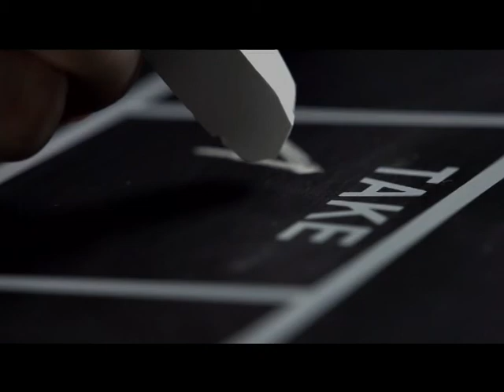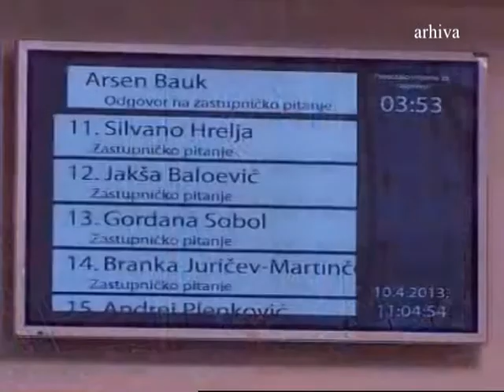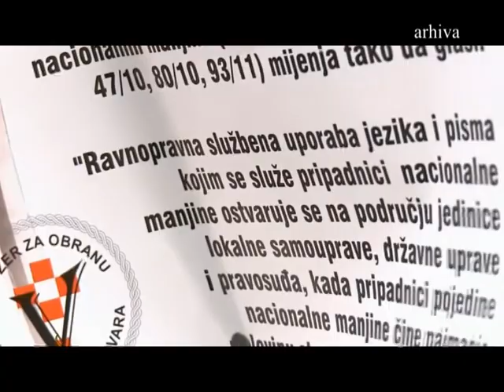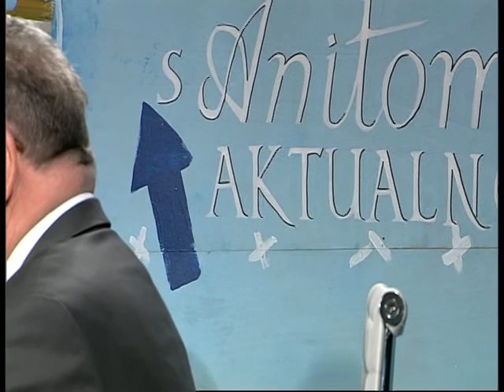S ANITOM AKTUALNO 14.4.2014.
gosti: Josip Kregar i Vladimir Šeks